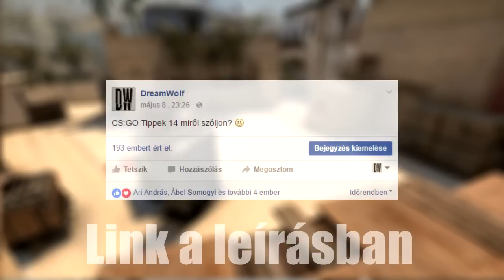MIRAGE A TÁMADÁSA - CS:GO TIPPEK #14